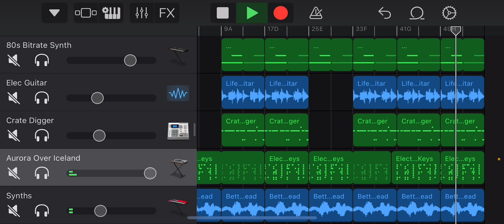R&B Type Beat short Loop drafting GarageBand IOS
Some draft idea loop while driving and traffic jam late night lonely in the city and did this small loop with my iPhone.